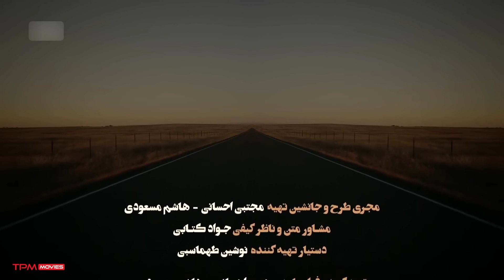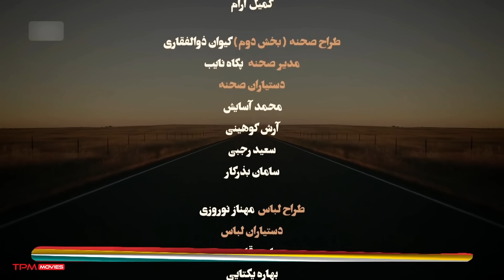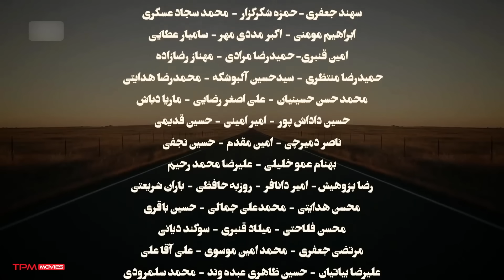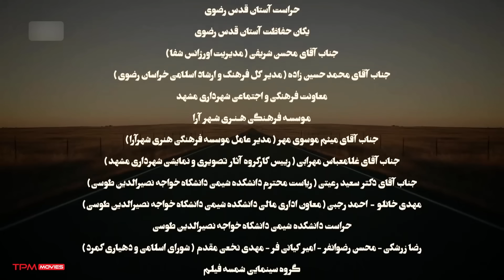آرش مجیدی و سروش جمشیدی درسریال جدید جنگی تانکخورها (قسمت 26)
سریال تانک‌خورها فیلمی درباره دفاع مقدس است و درباره پیشرفت و ابتکار زرهی در خطوط رزم دفاع مقدس از زبان رزمندگان است.
این سریال در باره افراد گمنام جنگ است و به اتفاقات کمتر شنیده شده از جنگ می‌پردازد. در تانک‌خورها چند داستان در کنار هم روایت می‌شوند

خلاصه سریال ایرانی تانک خورها👆
قسمت 26 سریال جدید پخش همزمان تانک خورها - Tankkhorha Serial Irani

عوامل فیلم سریال جدید و پخش همزمان تانک خورها
کارگردان: پرویز شیخ‌طادی
نویسنده: صادق رمضانی‌مقدم
تهیه کننده: ایرج محمدی

ژانر: طنز، درام، جنگی
سال: 1403 (پخش همزمان)
بازیگران سریال جدید کمدی تانک خورها
آرش مجیدی
سروش جمشیدی
علیرضا استادی
ثریا قاسمی
احمد نجفی
هادی دیباجی
شیوا خسرومهر
شیرین اسماعیلی
بهراد خرازی
مهدی صباغی
میلاد میرزایی
راضیه عاشور‌پور